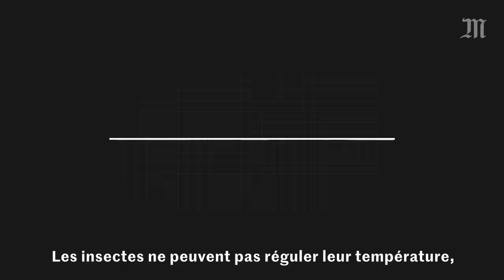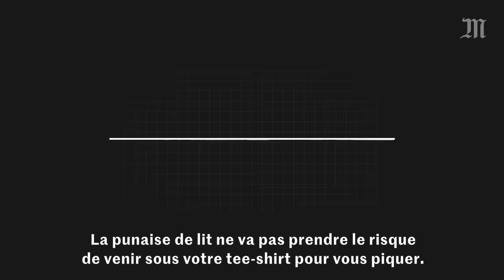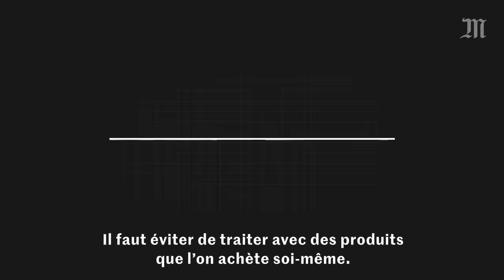Punaises de lit : voilà comment les différencier des puces (et les éliminer)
Nombreux sont les récents témoignages de présence de punaises de lit dans les lieux publics : métro, train, cinéma. Alors que la Mairie de Paris parle d’une « recrudescence importante », le gouvernement prépare un plan spécifique avec les compagnies de transport. Onze pour cent des ménages français auraient subi une infestation par les punaises de lit entre 2017 et 2022, d’après une étude publiée par l’Agence nationale de sécurité sanitaire de l’alimentation, de l’environnement et du travail (Anses), en juillet 2023.

Jean-Michel Bérenger, entomologiste à l’IHU de Marseille donne ses conseils  pour distinguer les punaises de lit et les bons gestes à adopter pour les éviter.